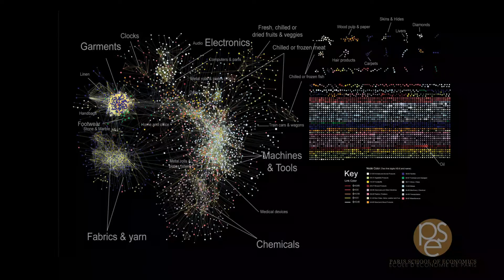(1/2) Tim Harford - 09/11/2016 "Échouez si vous voulez réussir !"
Le 9 novembre 2016, PSE-Ecole d’économie de Paris a eu le plaisir d’accueillir  chroniqueur senior au Financial Times et chercheur invité à Nuffield College, Oxford. A l’occasion de la publication en français aux éditions De Boeck Supérieur de son ouvrage : « Échouez si vous voulez réussir ! Ceux qui s’adaptent ont toujours raison »

Cette conférence a été réalisée en partenariat avec la Fondation de la Maison de la Tunisie - CIUP et a bénéficié d’une contribution du Labex OSE (ANR-10-LABX-93-01). Avec la participation de François Bourguignon, Chaire émérite PSE.